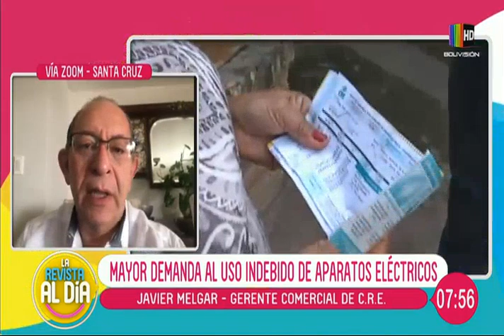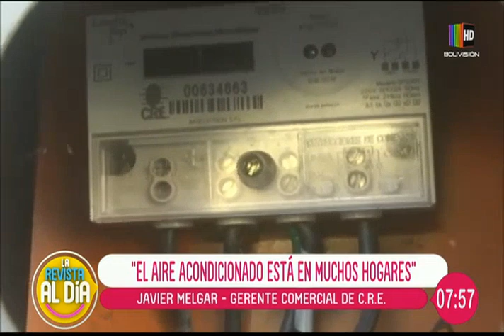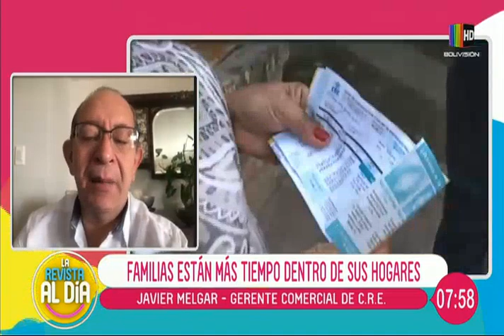Incrementa la demanda de energía eléctrica en Santa Cruz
En el espacio de entrevista de ''Al Día'' hablamos en compañía del gerente comercial de CRE, Javier Melgar quien nos habla en detalle sobre el incremento en el consumo de energía en Santa Cruz.